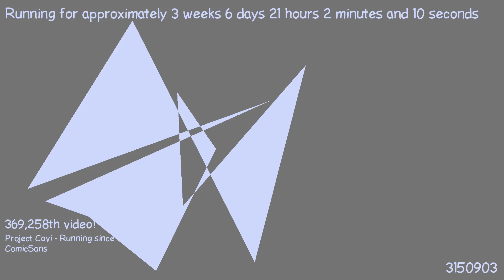1487358373 - Webdriver Cavi - O